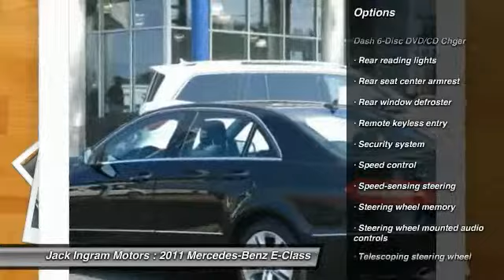2011 Mercedes-Benz E-Class Montgomery AL M3723A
2011 Mercedes-Benz E-Class E350

227 Eastern Blvd.

Don't miss this 2011 Mercedes-Benz E-Class. It's equipped with Automatic transmission and features a Black exterior. With 42674 miles, You'll want to take this car home. Make a great choice today.